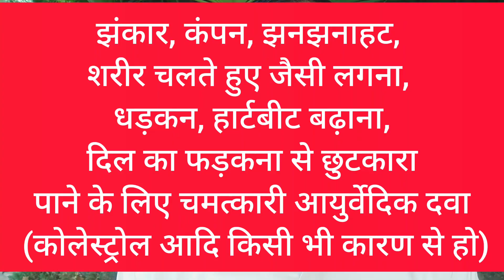कंपन आयुर्वेद मेडिसिन | Dhadkan Kam Karne Ki Dawai | झुनझुनी दवा 🌞🔆💅🐙🇮🇳🙏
कंपन आयुर्वेद मेडिसिन
dhadkan kam karne ki dawai
झुनझुनी दवा

Patanjali Products खरीद करने के लिए नीचे लिंक को क्लिक करें:--

      दोस्तो इस वीडियो आपको यह बताता है कि कंपन आयुर्वेद मेडिसिन |
झुनझुनी दवा क्या है।

           उम्मीद करता हूं ये वीडियो आपको बहुत पसंद आएगा।

आप देखकर जरूर कमेंट किजिए।

(2) मेरे चैनल के बारे में:

 !! ॐ जी !!

              आप मेरे चैनल से किसी भी बीमारी से छुटकारा पाने के लिए विभिन्न प्रकार के चमत्कारी उपचारों को जान सकते हैं अर्थात्

☆ एक्यूप्रेशर | दाब बिंदु

☆ आयुर्वेदिक चिकित्सा | दवा

☆ मुद्रा चिकित्सा | यौगिक हस्त मुद्रा

☆ आहार | खाद्य पदार्थ | आहार उपचार

☆ पेयजल उपचार

☆ घरेलू उपचार

☆  योगासन (योग प्राणायाम आसन)

☆ यज्ञ चिकित्सा | एयर थेरेपी

☆ फिजियोथेरेपी | न्यूरोथेरेपी

☆ स्वास्थ्य टीप्स आदि।

N.B- लिंक पर क्लिक करें, फिर एक ही स्थान पर रोगानुसार विभिन्न चिकित्सा प्राप्त करने के लिए ऊपर प्लेलिस्ट को भी क्लिक करें। लेकिन पालन करें (1) आहार उपचार--(क) अपथ्य/अपरिहार्य पदार्थ/रोगवर्धक आहार-- 2 महीने तक/ठीक होने तक बताई गई एक भी वस्तु न लें। (b) पथ्य/आहार/खाद्य पदार्थ/रोग नाशक आहार-- बताई गई कोई भी वस्तु ले सकते हैं । (11) पीने के पानी का उपचार-- वजन के अनुसार वर्णित सामान्य पानी (न तो ठंडा और न ही गर्म) पीएं। (111) अपना मुँह बंद रखो। प्राकृतिक शुद्ध ऑक्सीजन में केवल नाक से ही लंबे गहराई सांस लें और नाक से ही छोड़ें। (1V)फिर भेजी गई प्लेलिस्ट के वीडियो में से किसी भी एक/अधिक उपचार प्रयोग करें।

       परंतु ध्यान दें कैंसर आदि असाध्य रोगों पर सभी प्रकार चिकित्सा प्रयोग करें।

       इसमें कोई संदेह नहीं कि इंटीग्रेटेड चिकित्सा, योग और आयुर्वेद से लंबे समय से पीड़ित पुराने रोग भी बहुत तेजी से ठीक होंगा। 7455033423

(6) भारत में पतंजलि स्टोर कांहां है:--

(d) Public Medicine & Doctor Consultation-- 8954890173 Rakesh Sharma

(7) विभिन्न रोगों से राहत के लिए योग, प्राणायाम, आसन (सही विधि, समय, सावधानियां और विशेष लाभ के साथ)

(9) यज्ञ चिकित्सा/एयर थेरेपी--लाभ, विधि, सामग्री आदि(यज्ञ चिकित्सा श्रेष्ठ चिकित्सा):--

(10) पाचन समस्याओं का उपचार-- अल्सर | कोलाइटिस | कर्क | अम्लता | गैस कब्ज | पेट दर्द | लीवर का दर्द | डकार आना | अजीर्ण | धीमी जठराग्नि | शूल | ऐंठन | कैंसर आदि पेट की समस्याएँ से छुटकारा पाने के लिए विभिन्न चिकित्सा:--

(11) (क) सर्दी, बलगम, जुकाम, थाइराइड, खांसी, नाक बंद और ठंड सर्दी के कारण होने वाले दर्द के लिए परहेज/ खतरनाक आहार/अपथ्य

(ख) सर्दी, जुकाम, नजला, खांसी, थायराइड, नाक बंद और ठंड से होनेवाली दर्द में क्या खा सकते हैं

(12) वात | पित्त | कफ(त्रीदोष) के रोगानुसार भोजन(खान-पान पथ्य-अपथ्य आहार):--

इस वीडियो में हल किए गए प्रश्नों के बारे में:--
कंपन आयुर्वेद मेडिसिन
झुनझुनी दवा
शरीर चलते हुए लगना
दिल फड़कना दवाइयां
कंपन दवा
झनझनाहट मेडिसिन
कंपन पतंजलि दवा
हार्टबीट घटाने दवाई
झुनझुनी इलाज
dhadkan kam ki dawai
dhadkan kam karne ka medicine
नींद के बाद झनझनाहट पतंजलि दवाई
patanjali jayshankar
parkinson
tingles
medicine
health
dhadkan
body
running
heart beat
heart palpitations
dawah
jingle
tablet
ayurveda
baba ramdev
capsule
patanjali tips
dhadkan kam karne ki dava
कंपन पतंजलि मेडिसिन
नींद के बाद कंपन केलिए दवा